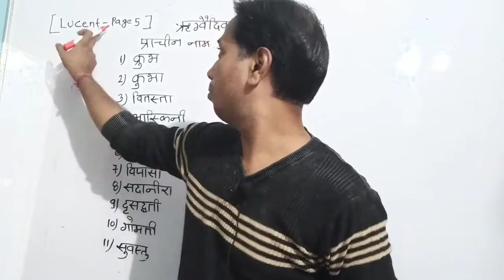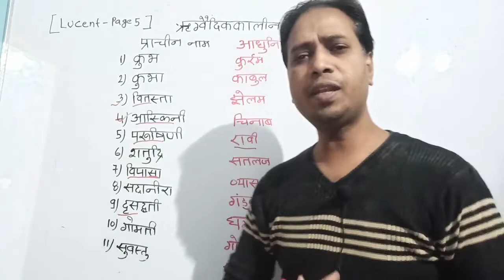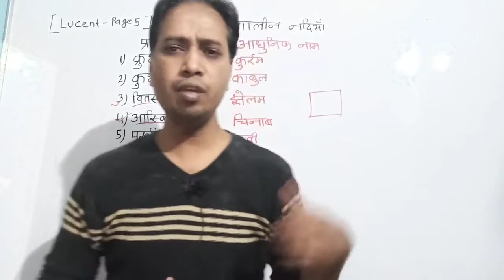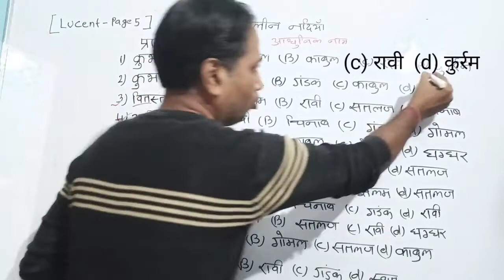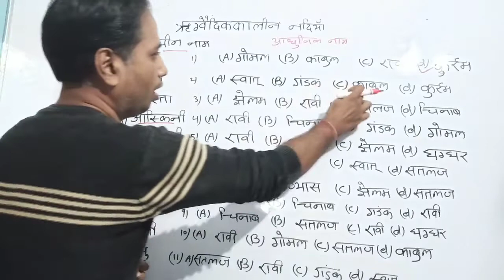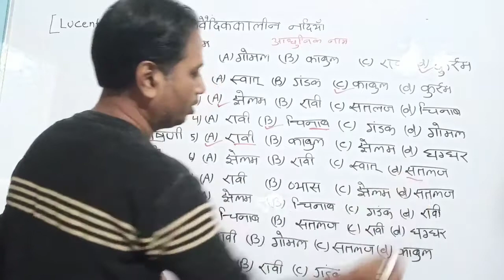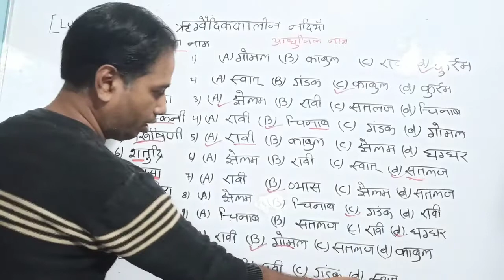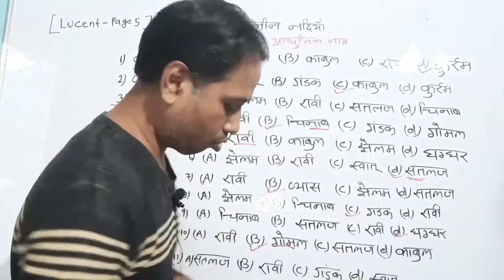नदियों के प्राचीन नाम (Ancient Name of Rivers)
Hello friends

        Is video mein hum log Ancient History ke antargat prachin bharat ke nadiyan evem unke adhunik naam ko trick ke madhyam se yaad karenge wo v matra 5 minute mein..To agar aapko video pasand aata hai ..To video ko like, share or subscribe karde.. Thank you
Ancient history trick:

Pratiyogita Darpan part1

Ncert saar sangrah ko kaise padhe